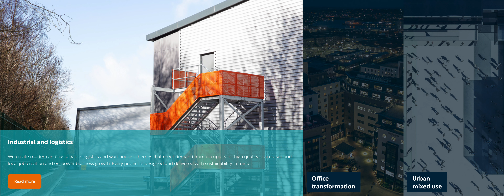Kingsbridge Case Study video #2